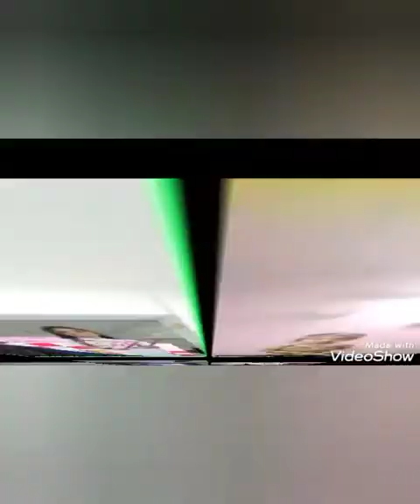Navratri Celebration #2020# kids# teachers # Virtual Celebration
pankhuri kids school